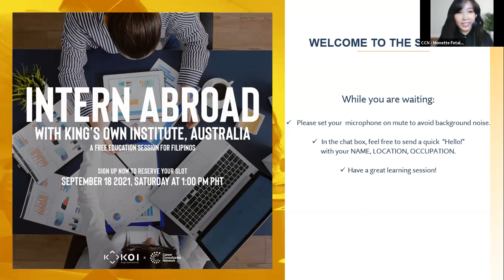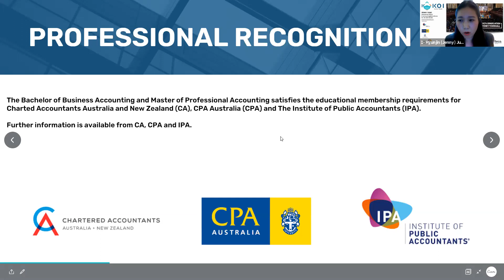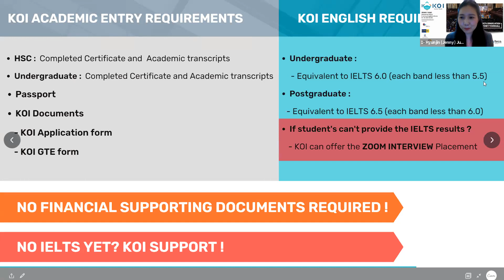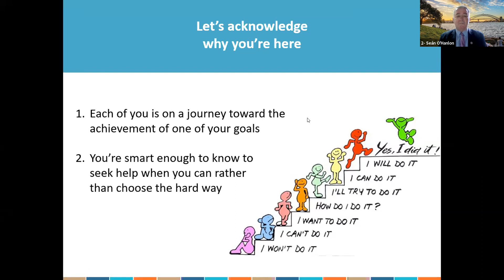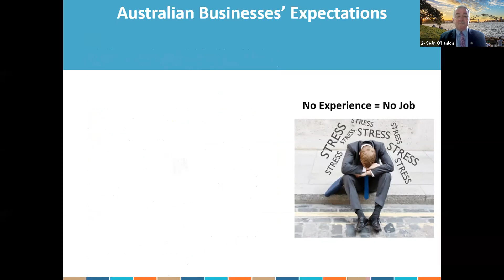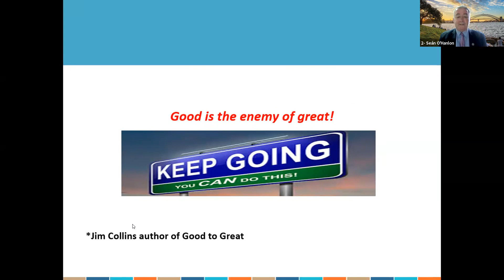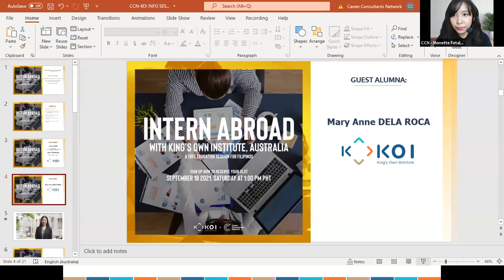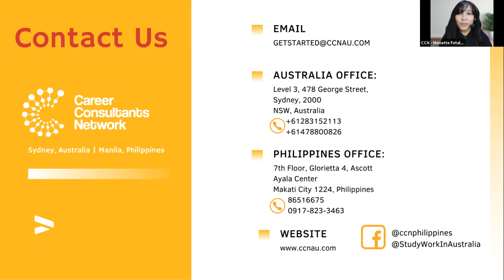Intern Abroad with KOI Australia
📣Experience the best internship abroad with King’s Own Institute Australia. Join this exclusive session to learn proven key steps to your career success!
Discover:
-Where your internship with KOI can bring you;  tips that work and know-how
-What you need to know about the programs in IT and Accounting and how you can start the program in Australia
-How to start your journey as an international student from your home country
-Exclusive scholarships for Filipino students
-Engage with an alumna from the Philippines and learn from her academic and career journey

This event is made possible through the partnership of Career Consultants Network (CCN) and King's Own Institute (KOI).
Open to all participants. An e-certificate of attendance is issued to all attendees.

💥Schedule your FREE virtual orientation and learn how you can start your studies this 2021! 💻
🖱 Don't forget to click LIKE to get the latest updates about Study + Work in Australia!